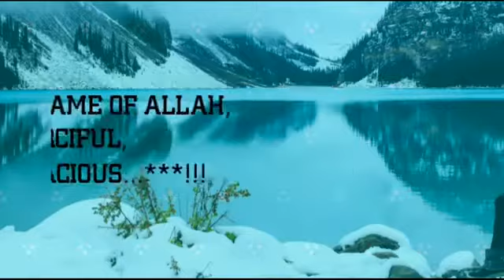TOP isllamic background music ♪ ✔Copyright Free islamicMusic🎶& videos Used by the Biggest Creators